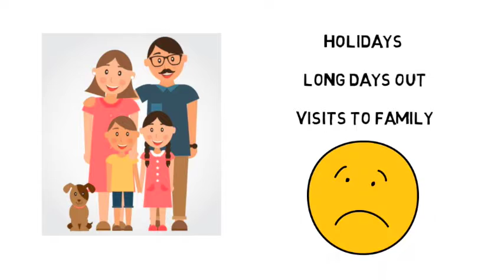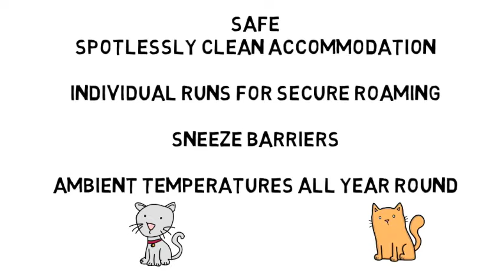Cattery | Cat Boarding | Barehams Cattery | Orsett, Essex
If you are looking for a cattery which is like home from home, then definitely choose Barehams Cattery in Orsett, Essex. We go out of our way to ensure your cat looked after and cuddled (if she likes a cuddle).
Think cat boarding and think Barehams Cattery, Orsett